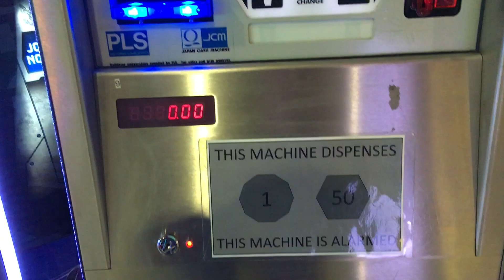Not The Result I Was Hoping For!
£10 note in, change out. What did I get?